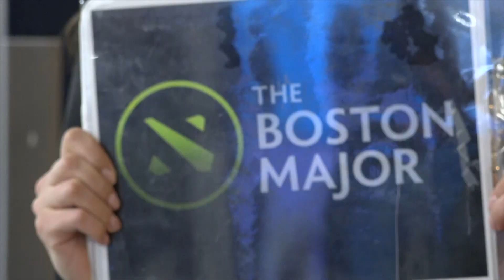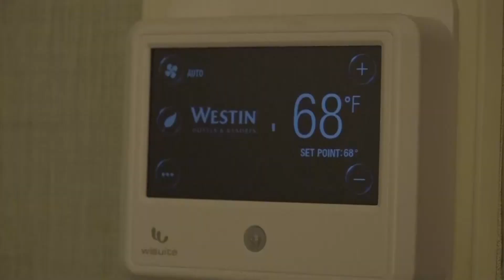VP at the Boston Major: Day 1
There are English subtitles for the video!

Find out who’s come to The Boston Major with significant other, who shares a room with RRK and whose streams are so popular in VP practice room!

G2A.COM — the best place to buy and sell Dota 2 and CS:GO skins. Get your wards, hooks, knives, AK-47s and much more at the best prices. Play with style!